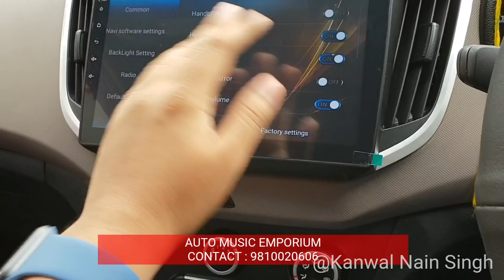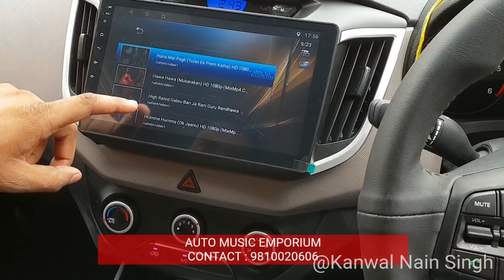New CRETA 2018 E+ (E plus ) facelift model upgraded with many Accessories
We have Upgraded CRETA 2018 New Facelift  model E+ with Many company fitted & aftermarket Accessories.
1) 10.1" 2GB ram Android stereo
2) Roof light with sunglass Holder
3) Steering mounted controls
4) Bucket skin fit seat cover
5) Led Scuff Plate
6) Side Foot rest Specific for Creta
7) Chrome Lining Door Visor and Lower window garnish
8) Rear No plate Chrome
9) Roof Rails New design for New CRETA
10) 6" 100 RMS Kicker Speakers for doors

10172 Abdul Aziz Road ,
Karol Bagh,
New Delhi - 110005